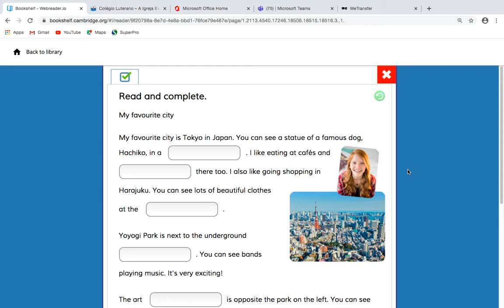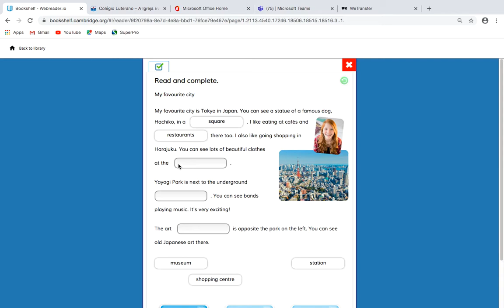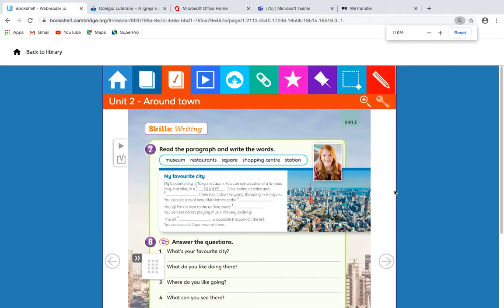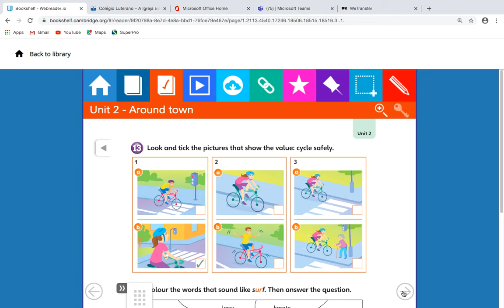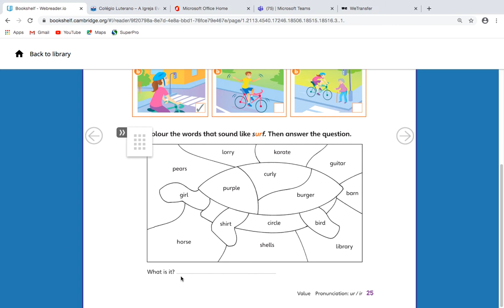Correção Activity Book, page 23 - Professora Lígia 5A e 5B